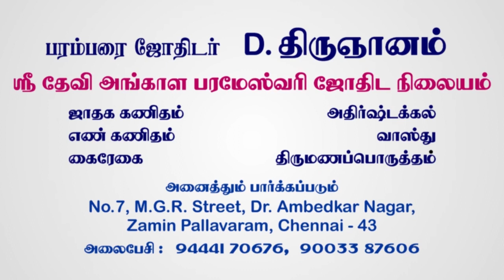24.04.2020 Dina Palanum thiru mandiramum | Parambarai Jodhidar D. Thirugnanam | Today Rasi Palan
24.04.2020 Dina Palanum thiru mandiramum | Parambarai Jodhidar D. Thirugnanam | Today Rasi Palan